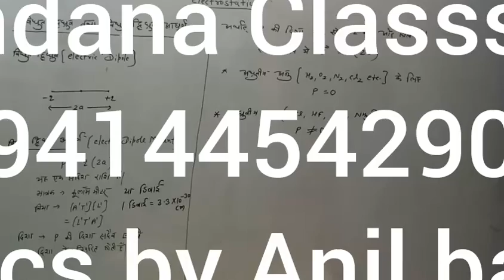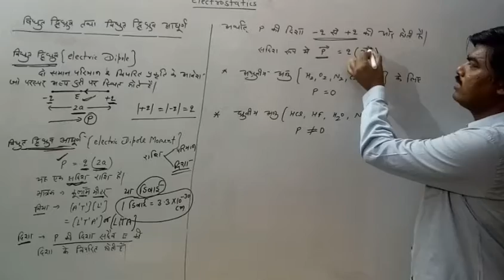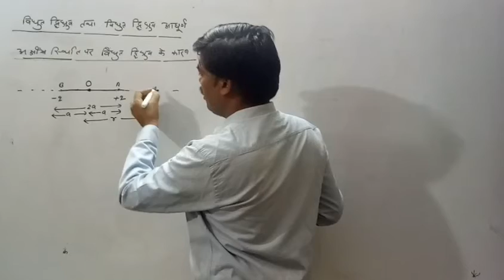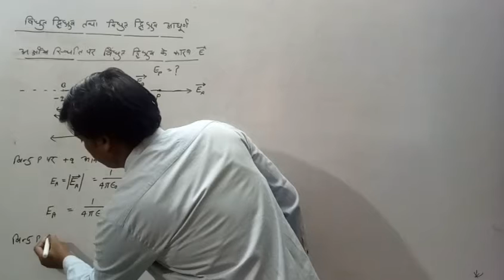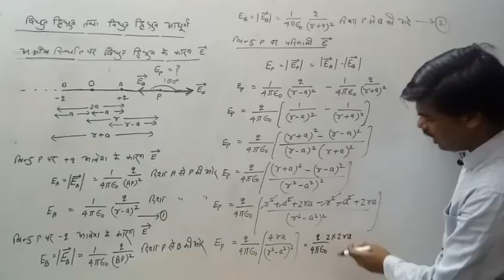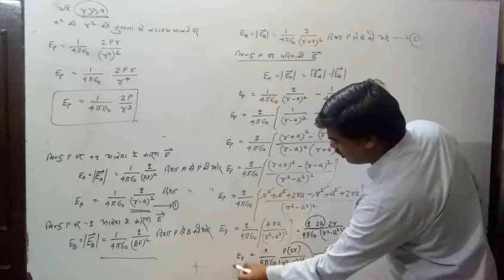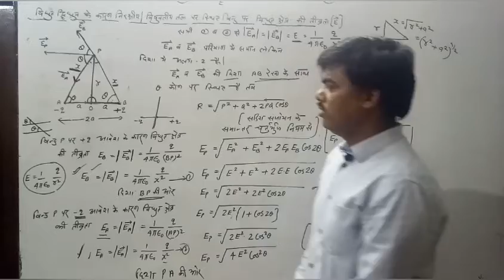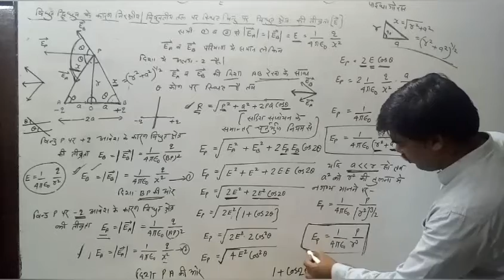Physics 12th (electrostatic part 4)by Anil Bansal